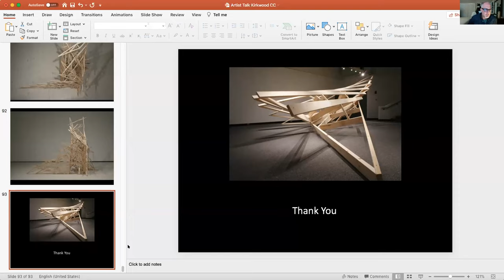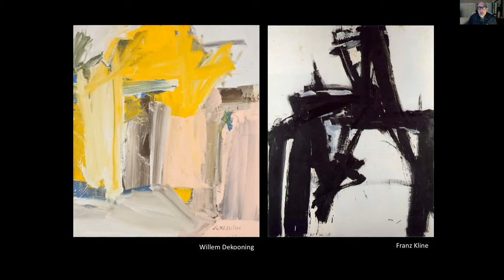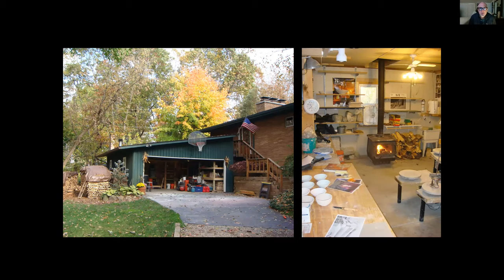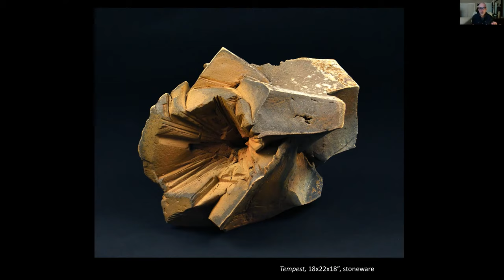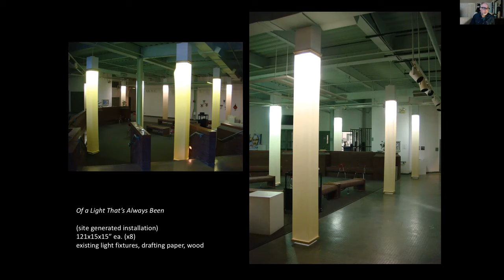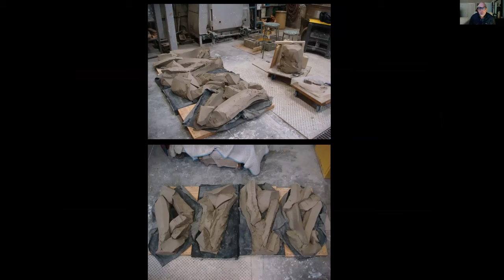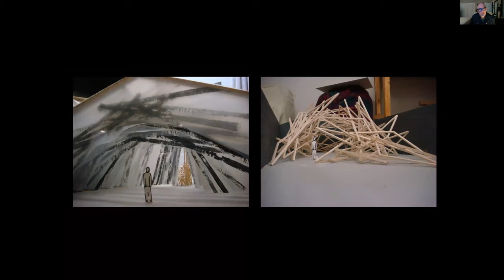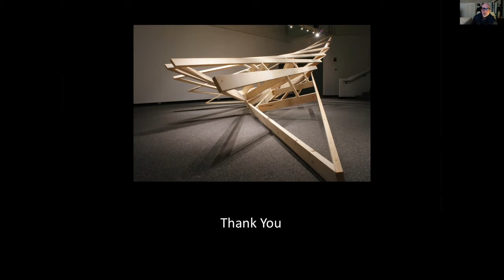Scott Ross Visiting Artist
Scott Ross shares his work and inspiration with Kirkwood Community College Sculpture Students.